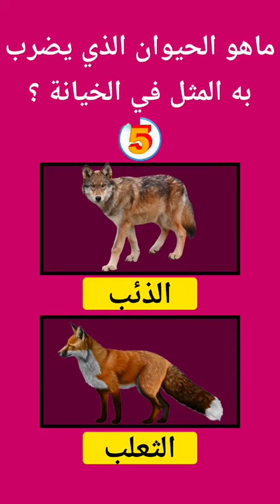ماهو أسرع شيء بالعالم ؟المغرب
حصريا على قناة:صدى الأنفال نقدم لكم مايسر قلوبكم وعقولكم| اسئلة دينية و ثقافية واجتماعيةو اجوبتها | الغاز للاذكياء فقط
مجموعة رائعة من المعلومات والأسئلة الممتعة. من بينها: اسئلةعلوم معلومات ثقافية_وعلمية_رياضية اجتماعية العراق تركيا الجزائر مصر تونس سوريا اوربا السويد الدنمارك المانيا المغرب معلومات رياضية ثقافية اخبارية#
تاريخ جغرافية فلك معلومات عامة#واسئلة مشوقة وممتعة تجعلك ترغب بالتعلم أكثر ثقف نفسك عزيزي المشاهد

◄ يحتوي هذا الفيديو على اختبار معلومات عامة و الغاز علمية وثقافية في جميع المجالات ، بالأضافة إلى اسئلة دينية متنوعة وحلها بطريقة سؤال وجواب للاذكياء ،وذالك بأسلوب شيق واحترافي على نمط من سيربح المليون .
قناة: صدى الأنفال